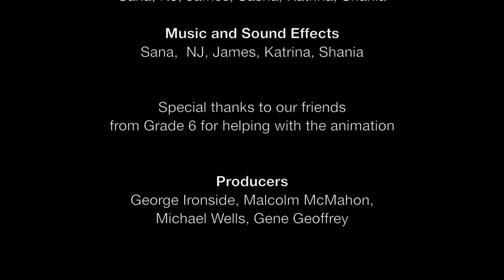The Party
Grade 2 Animation: it is a halloween party.